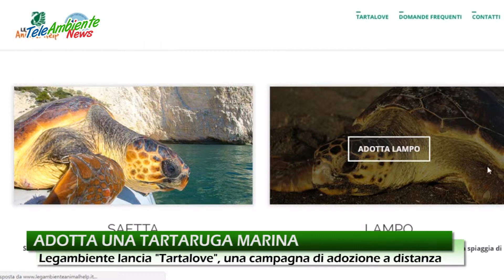"TARTALOVE", ADOTTA UNA TARTARUGA A DISTANZA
Sos Tartarughe marine.
Sono circa 200mila gli esemplari che ogni anno vengono catturati accidentalmente dai pescatori, moltissimi muoiono a causa della plastica e dei rifiuti ingeriti, intrappolate nelle reti o ferite dalle eoliche.
I nidi sulle spiagge possono essere travolti dai trattori spazza spiaggia e i piccoli appena nati, disturbati da luci e rumori molesti, possono perdere l’orientamento e non raggiungere il mare.
Grazie agli studi condotti nel Tirreno settentrionale sulla specie 'Caretta caretta', la più diffusa nei nostri mari, hanno dimostrato l'ingestione di plastica nel 71% degli casi.
In 22 campioni sono stati trovati 483 frammenti di rifiuti, con una media di oltre 16 pezzi a esemplare.
"Negli ultimi anni la sensibilità e l'attenzione nei confronti di questi animali è molto aumentata - spiega il direttore generale di Legambiente, Stefano Ciafani - grazie anche alla collaborazione dei pescatori e dei turisti; grazie ai nostri volontari decine di nidi sono stati monitorati e protetti fino alla schiusa delle uova, ma dobbiamo fare di più. Per questo abbiamo pensato a Tartalove".
Un contributo volontario che permetterà di curare e salvare migliaia di esemplari a rischio, monitorare le spiagge in cerca di nidi da proteggere, informare le persone dei giusti comportamenti da adottare per salvaguardare il benessere degli esemplari che popolano i nostri mari.
Differenti sono le cause di incidente, come differenti sono le cure di cui questi esemplari necessitano.
Alcune tartarughe hanno bisogno di delicate operazioni chirurgiche, altre di riabilitazione in vasca. Grazie alla collaborazione di esperti veterinari, infatti, circa il 97% delle tartarughe riesce a guarire e a riprendere il mare.
Sul sito è possibile visionare periodicamente le foto e le brevi storie delle tartarughe da adottare personalmente o come regalo per una persona cara.
Per ogni donazione verrà inviato un piccolo kit di adozione paper-free, che include un certificato di adozione, una fotografia della tartaruga scelta e un racconto più ampio della sua storia.